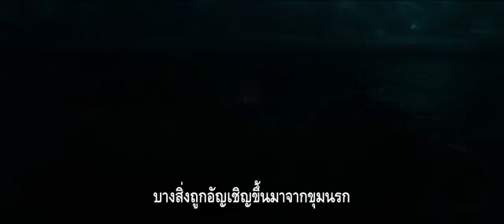Hellboy 2 (เฮลล์บอย 2)/ 11 เม.ย. 62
Hellboy เฮลล์บอย [Official Trailer 2

เข้าฉาย : 11 เมษายน 2019

" ลืมทุกฮีโร่ที่คุณรู้จัก!! เพราะเขาจะปกป้องโลก ด้วยพลังจากนรก"

เรื่องราวของ อสูรสีแดงเพลิงจากขุมนรก ผู้มีชาติกำเนิดเป็นปริศนาที่มาพร้อมกับแขนขวาอันทรงพลัง และต้องต่อสู้ในสงครามระหว่างมนุษย์และสิ่งที่อยู่เหนือธรรมชาติ รวมถึงการเผชิญหน้ากับแม่มดสุดแกร่งที่มาพร้อมกับความแค้นเต็มอก